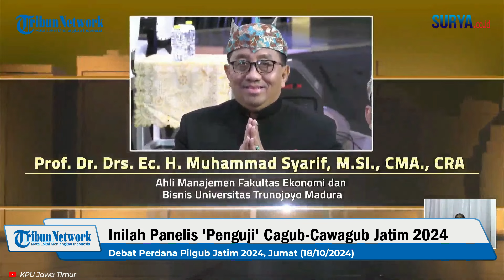MENGUJI CALON GUBERNUR JATIM, KPU Libatkan 7 Panelis pada Debat Perdana Pilgub Jatim 2024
Video : KPU Jawa Timur
Uploader: Teguh Wahyudi

SURYA.CO.ID - Komisi Pemilihan Umum (KPU) Jawa Timur menyebut ada tujuh panelis, dilibatkan dalam debat perdana Pemilihan Gubernur (Pilgub) Jatim 2024. Ketujuh panelis itu berasal dari kalangan akademisi.

Adapun tujuh panelis tersebut, yaitu Profesor Achmad Muhibin Zuhri (Ahli Pendidikan Agama Fakultas Tarbiyah dan Keguruan UIN Sunan Ampel Surabaya) dan Profesor Muhammad Syarif (Ahli Manajemen Fakultas Ekonomi dan Bisnis Universilas Trunojoyo Madura), Adhitya Wardhono (Ahli Ekonomi Pembangunan Fakultas Ekonomi dan Bisnis Universitas Jember), dan Sasongko Budisusetyo (Ahli Akuntansi Fakultas Ekonomi dan Bisnis Universitas Hayam Wuruk Perbanas Surabaya)

Kemudian, Ahmad Imron Rozuli (Ahli Sosiologi Ekonomi dan Kelembagaan Fakultas llmu Sosial dan Ilmu Politik Universitas Brawijaya), Hidayatullah (Ahli Kesehatan Fakultas Ilmu Kesehatan Universitas Ma'arif Hasyim Latif Sidoarjo), dan Rina Wahyu Setyaningrum (Ahli Pendidikan Bahasa Fakultas Keguruan dan llmu Pendidikan Universitas Muhammadiyah Malang).